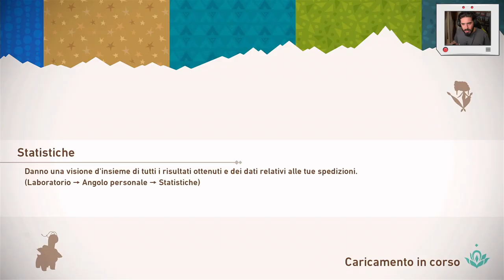New Pokémon Snap - Episodio 5 | Sfera Lumina